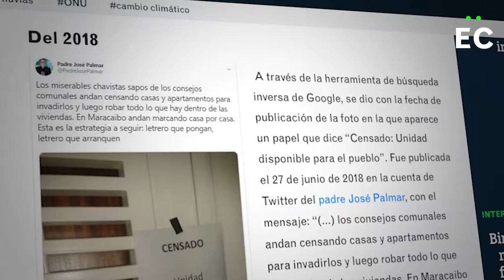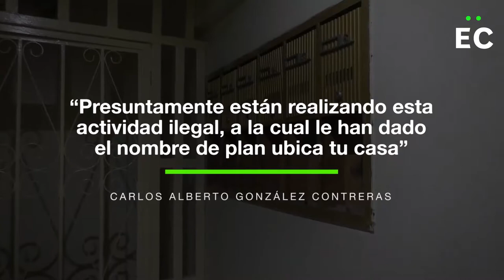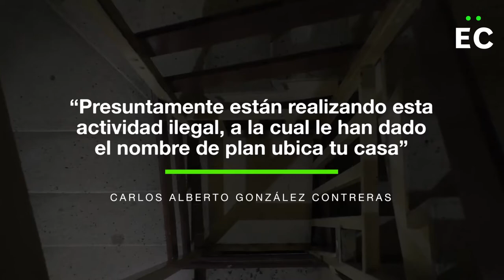¿Qué hay de cierto sobre el "Plan Ubica tu Casa"?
La circulación de las cadenas coincide con el anuncio del adelanto del XV Censo Nacional para este año, hecho por el vicepresidente de Planificación, Ricardo Menéndez. La Unidad de Verificación de Datos y Fact-checking de Efecto Cocuyo buscó el origen de las fotos.